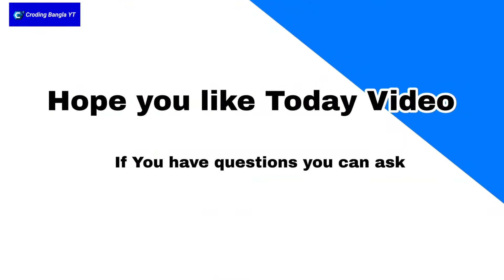Unreal Engine Blueprint Cord Event Beginplay - Event Tick | Learn About Most use Blueprint Cord UE4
Power By : Croding Bangla YT

We Learn ?

Help Videos :

• Noting